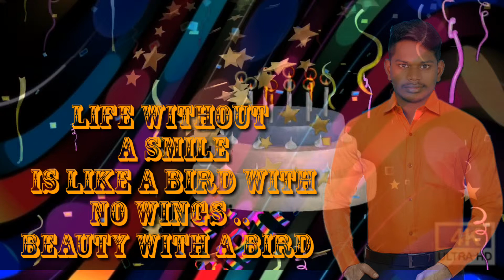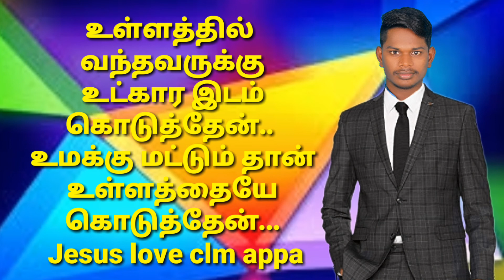BRITTO BIRTHDAY PARTY VIDEO/ 19/06/2019/ WEDNESDAY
Wishing to all members love ❣️❤️ you so much guys god bless you  thanks for Jesus 🙏🙌😇